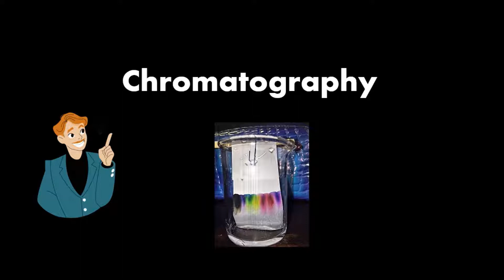chromatography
Hello everyone,
Today we will learn about chromatography in an easy way.